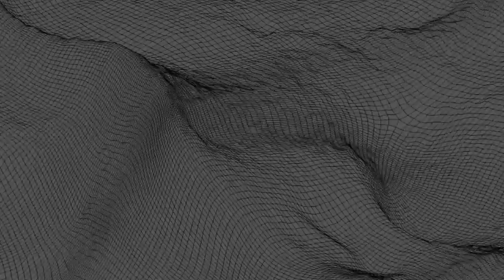Brandon Semenuk's Rad Company - Behind the Camera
Go behind the camera to see what kind of film techniques Red Bull Media House and Freeride Entertainment used to make Brandon Semenuk's Rad Company a reality. From rain machines to new camera systems and technology, this is truly what pushes the industry of mountain bike filmmaking.